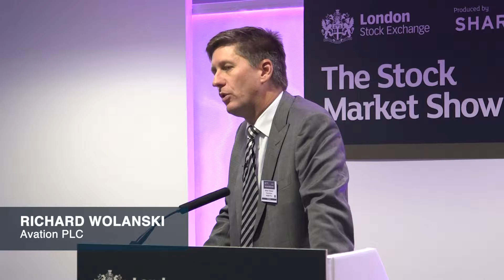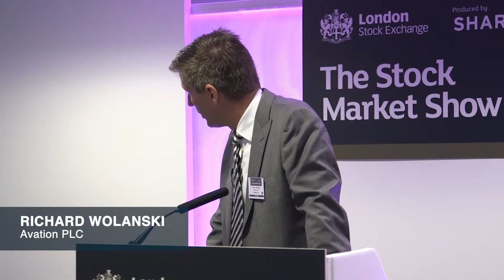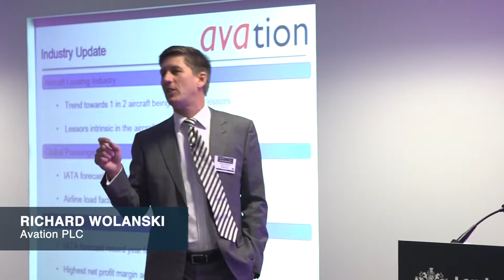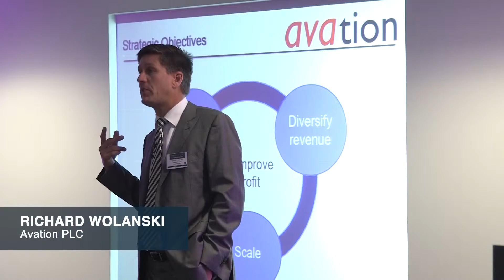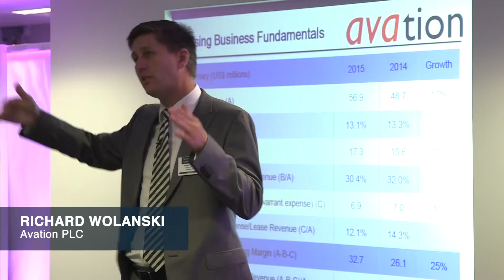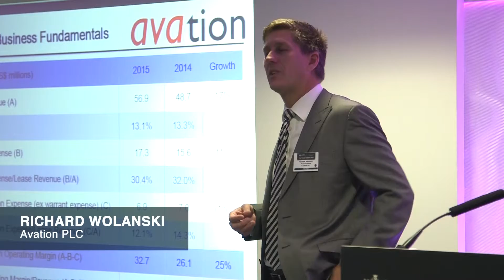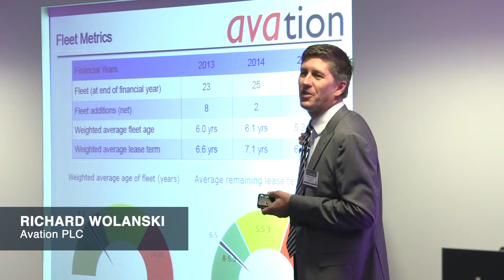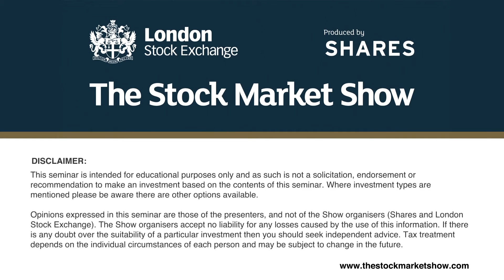Avation - Richard Wolanski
Richard Wolanski, Finance Director - Avation (AVAP)